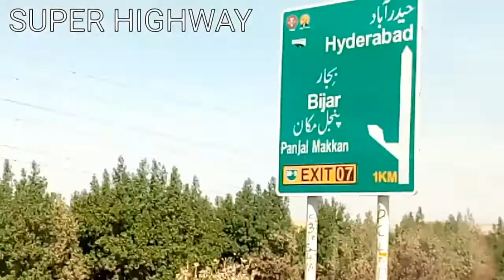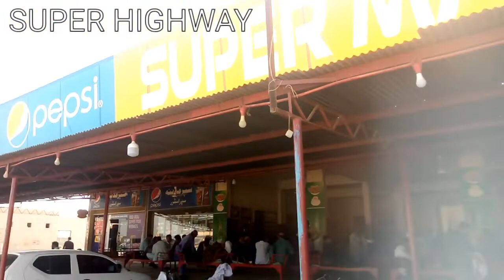Tour to sindh Part 1 | دوستوں کے ساتھ کیا سندھ کا سفر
Sindh visit Vlog
Vlogs merebhai